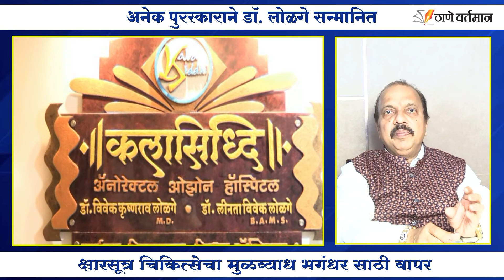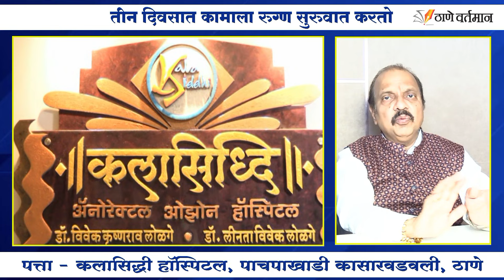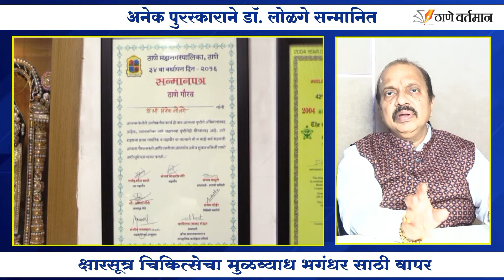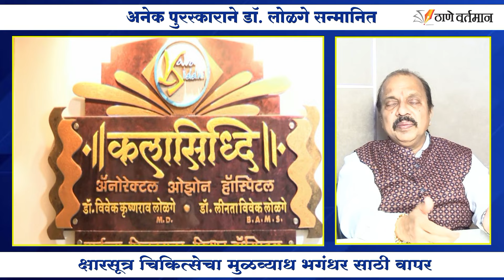Dr. Vivek Lolage | क्षारसुत्र चीकीत्सेद्र्वारे मूळव्याधी वर उपचार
3, Sharada Bhuvan, Near S.E.S. School, Panchpakhadi, Thane (W) - 400602, Thane West, India, Maharashtra